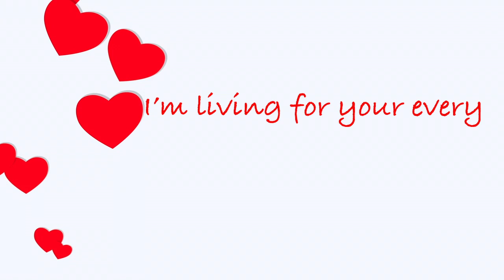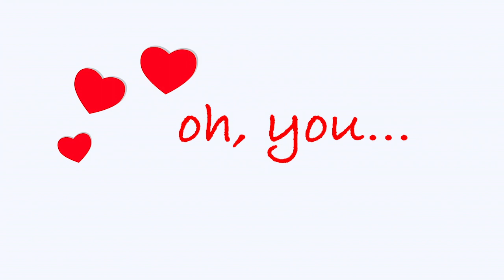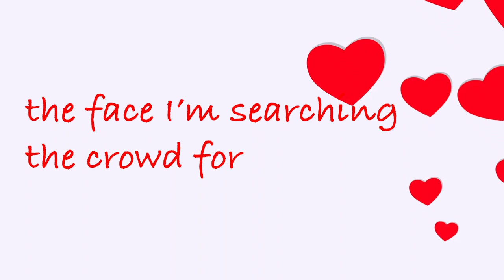"SMITTEN" by Ally & Fish (Original music from "Smitten" by Lauren Rowe)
Original music from SMITTEN, a standalone romance by Lauren Rowe, available now!
SMITTEN, the novel, is coming in ebook, paperback, audiobook (narrated by Andi Arndt and Tim Paige). The audiobook features this duet by Ally and Fish ("Smitten") and also music by Fish's band, 22 Goats.

Read or listen to "SMITTEN" to find out how Ally and Fish perform this duet!
(download at the River Records tab).

*NOTE: These are fictitious characters and original music, all created by Lauren Rowe*

The blurb for SMITTEN:

I met Alessandra at a party. Tried to impress her. Was almost positive I was going to fail.

I think I said something along the lines of, “I’m a Goat called Fish who’s hung like a bull—but not really. I’m actually pretty average.” Smooth. I know. Try not to be jealous.

When she laughed—and I mean, really laughed—I knew she wasn’t like the other girls I’d been meeting on tour. Hell, she wasn’t even in the same stratosphere as those fangirls and gold-diggers.

At one point during the party, Alessandra said, “There’s nothing like a girl’s first love.” I knew she was talking about the first smash hit by my band, 22 Goats. Alessandra said it was the first song she’d heard by us and it “hit her like a ton of bricks.” Ironic, seeing as how I was having the same reaction from being in her presence.

I made it my mission to impress her. Give her the kiss of a lifetime that night. But since I’ve always been the dude with zero game, nothing went according to plan.

I’m not giving up, though. I’m going to win this girl over. I’m done sitting on the sidelines, watching the bad boy getting the girl. This time, the nice guy will finish first. Even if it’s the last thing he’ll do.